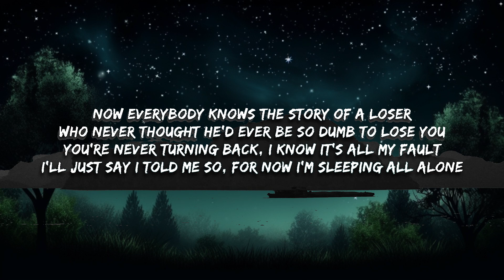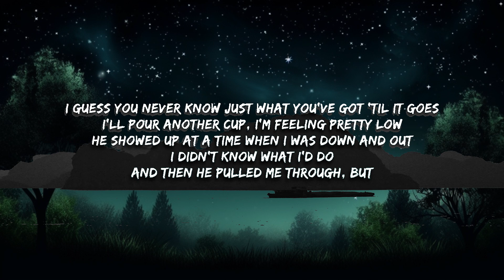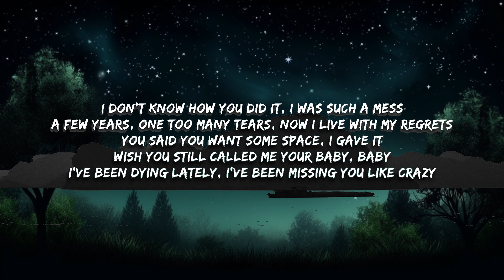Dixon Dallas - Sleeping All Alone (Lyrics) | 20 Min Masahiro Lyrics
Sleeping All Alone Lyrics -

I don't know how I found him, but I'm glad I did
There was just something about him that pulled me in
Like the way that he laughed at all of my stupid jokes
And how his favorite thing to do was watch all his stupid shows, yeah
I guess you never know just what you've got 'til it goes
I'll pour another cup, I'm feeling pretty low
He showed up at a time when I was down and out
I didn't know what I'd do
And then he pulled me through, but

My boyfriend said that he don't love me anymore
Damn, I messed this up again, and now he's headed for the door
I think he's past the point of turning back, I know it's all my fault
I'll just say I told me so, for now I'm sleeping all alone

I don't know how you did it, I was such a mess
A few years, one too many tears, I'll live with my regrets
You said you want some space, I gave it
Wish you still called me your baby, baby
I've been dying lately, I've been missing you like crazy
I guess you never know just what you've got 'til it leaves
You slipped right through my hand just like the summer breeze
I'm stuck in place, I waste away to pass the time
It's just me and the moon and the long night
Wishing I could get you out of my mind

I'll just say I told me so, for now I'm sleeping all alone, but

I don't wanna sleep unless you're dreaming right here next to me
I give you everything I can, you gave me peace and clarity
I think I fell apart, you've got my missing pieces
I knew right from the start, you were just what I needed
Now everybody knows the story of a loser
Who never thought he'd ever be so dumb to lose you
You never turning back, I know it's all my fault

For now I'm sleeping all alone, damn
For now I'm sleeping all alone

Partner Channels:
ChillOnly -
SauceOnly -
BagOnly -
VibesOnly -